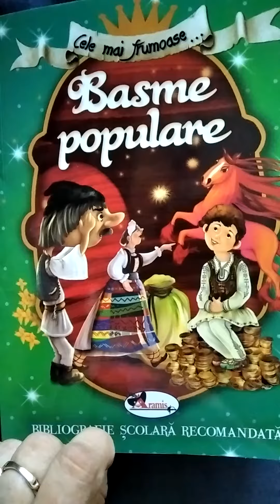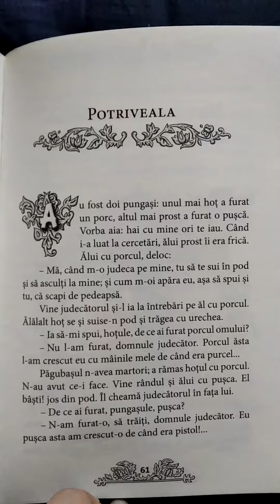Potriveala (basm popular citit)